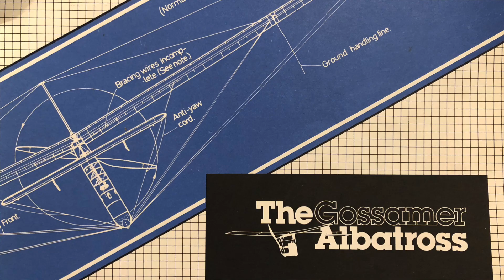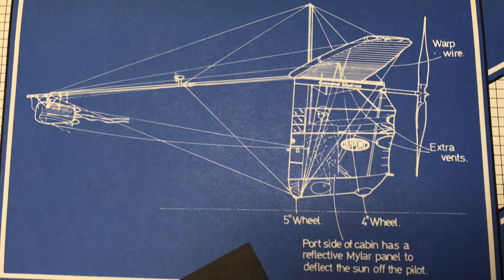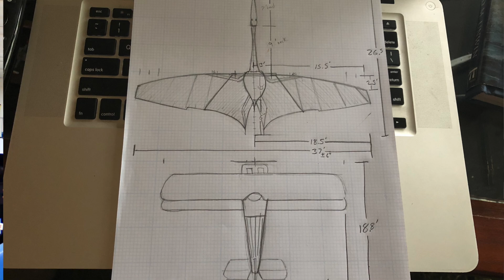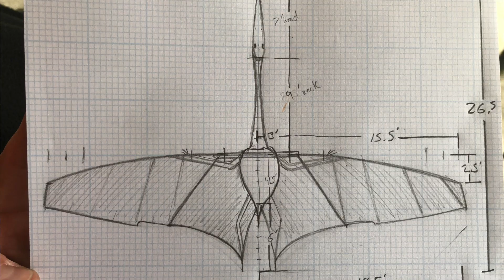World's Only Giant Flying Pterosaur and Story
World's only full scale flying Pterosaur as explained by its creator, Casey Putsch. "Penelope" has a 38 foot wingspan and is a model of the Quetzalcoatlus Northropi from the late Cretaceous era just before the Dinosaurs went extinct. Casey is the founder and lead mentor of the Genius Garage Racing, Aerospace, and Design programs and built this to teach his students a lesson! @CaseyPutsch on Instagram